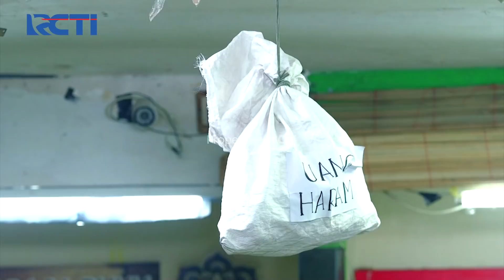BAHAYA! DIGO DICULIK SAMA PASUKANNYA OBOY DAN SUKRI - AMANAH WALI 5 [PART 2]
Hobi gaming? Hobi main HP?
Kamu bisa dapat cuan dengan manfaatin waktu luangmu!
Cuss buka rekening tabungan MotionBanking dan ajak teman sebanyak-banyaknya pakai kode referral kamu!
Dapetin bonus saldo mulai dari Rp10.000 untuk setiap 1 orang yang berhasil diajak.
Jutaan rupiah? Bisa!
Ajak teman sebanyak-banyaknya supaya lebih cuan.